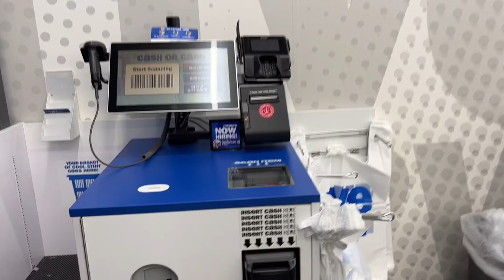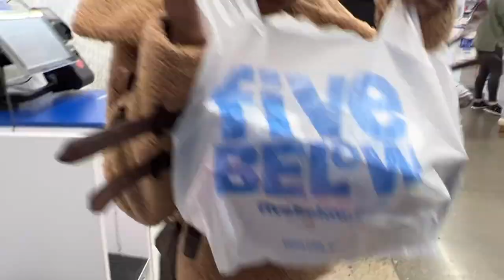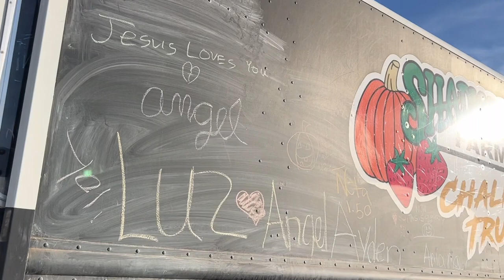SPEND THE DAY WITH ME: Brunch, Shop & Fall Festival | Founding Farmers | Primark | Shadybrook Farms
Hey Loves!💜

Today I'm taking you along with me as we spend a fun-filled day going to brunch at founding farmers, getting some retail therapy shopping done at primark, and attending the fall festival at Shady Brook Farms in PA!

➡️New videos on Wednesdays & Sundays

[ABOUT ME]
Hey There, I'm Angel! I'm a girl-mom on the east coast sharing my journey of juggling being a parent, working a 9-5 by day, and being a content creator by night. I've been on a journey of internal self-love, creating a balanced life, and embracing pouring positivity into myself. I created this channel to share my journey of personal growth, productivity & being able to create a healthy balance between being a mom and being myself. My channel is all about the ebb's and flows of finding spiritual balance, lifestyle shifts, and prioritizing the things and people I love to be able to live a more meaningful life. Together let's work towards leaving a monumental legacy! I hope you'll decide to stay and become a part of the family, leave a 💜 if you're a real one and you've become a part of the family!

[CHANNEL TRACKER]
Current family: 370
1st goal: 1,000

[CHAPTERS]
0:00 Preview of the day
0:19 Chit chat in the car
0:47 Five below shopping
3:08 Brunch
5:19 Clothes Shopping
10:55 Fall Festival
12:49 Hayride
13:43 Corn Maze
16:13 Monster truck ride
20:31 Food Pleasantries

[SEARCH ENGINE]
This video is about how to do a traditional middle part sew-in with leave out on yourself

Spend the day with me shopping at five below
Spend the day with me at shady brook farms
Spend the day with me at founding farmers
Spend the day with me family fun day
Spend the day with me taking a monster truck ride
Spend the day with me shopping
Spend the day with me fall festival at shady brook farms
Spend the day with me small family vlog
A day in the life of a single mom
A day in the life of a mom and daughter
A day in the live vlog
A day in the family fun day
A day in the life with mom and daughter
A day in the life shopping
A day in the life shopping vlog
A day in the life going to brunch
Full day in my life
Primark
Five below
Founding farmers
Shady brook farms
Having brunch at founding farmers
Shopping at primark
Shopping at five below
Attending the fall festival at shadybrook farms